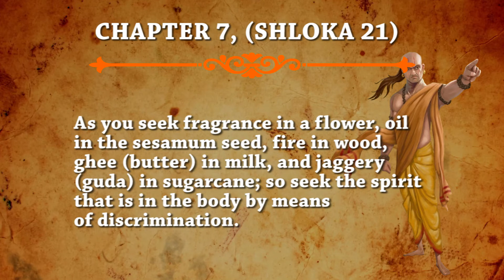Chanakya Neeti chapter-7 shloka-21 | Top News Networks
Chanakya was an Indian teacher, philosopher, economist, jurist, and royal advisor. He is traditionally identified as Kauṭilya or Vishnugupta, who authored the ancient Indian political treatise, the Arthashastra. This is 21st shloka of chapter 7.

CREDITS:-